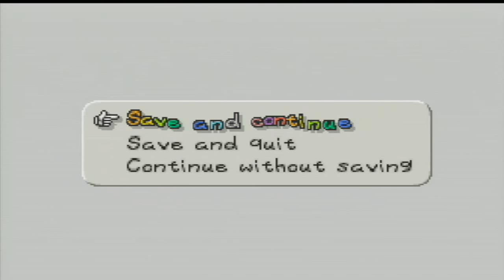Let's Play Paper Mario 64: Part 13 - The Invicible Tubba Blubba (OLD)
Welcome back everyone to more Paper Mario 64! On this episode of Paper Mario we journey into dangerous territory fighting Hyper Goomba's and risking our life more and more...While in the castle we explore to find shocking news and later find out HE TRULY DOES HAVE A WEAKNESS! Want to find out more? TUNE IN FOR MORE PAPER MARIO 64!
NOTES:
Paper Mario, known in Japan as Mario Story (マリオストーリー Mario Sutōrī?), (originally known as Super Mario RPG 2) is a role-playing video game developed by Intelligent Systems and published by Nintendo for the Nintendo 64 game console. It was first released in Japan on August 11, 2000, in North America on February 5, 2001, and in Europe and Australia on October 5, 2001. Paper Mario was re-released for Nintendo's Virtual Console in July 2007.

Paper Mario is set in the Mushroom Kingdom as the protagonist Mario tries to rescue Princess Peach from Bowser. To do so, he must locate seven "Star Spirits" to negate the effects of the captured Star Rod, which grants invincibility to Bowser. The player controls Mario and a number of partners to solve puzzles in the game's overworld and defeat enemies in a turn-based battle system. The battles are unique in that the player can influence the effectiveness of attacks by performing required controller inputs known as "action commands".

Paper Mario is the first installment for the Paper Mario series and is the predecessor to the GameCube game Paper Mario: The Thousand-Year Door, the Wii game Super Paper Mario, and the upcoming 3DS game Paper Mario: Sticker Star. The game received a positive reaction from the media, attaining an aggregate score of 88% from Game Rankings and 93% from Metacritic.[1][2] It was rated the 63rd best game made on a Nintendo system in Nintendo Power's "Top 200 Games" list in 2006.[3]
Paper Mario combines traditional role-playing game (RPG) elements with concepts and features from the Mario series.[4][5] For the majority of the game, the player controls Mario, who can jump and use his hammer to overcome physical obstacles placed in the game's overworld. Many of the game's puzzles and boundaries are based upon the abilities of Mario's partners, who each have a specialised skill required for progression in the game.[6] The player accumulates partners as they advance into different locations; only one partner can accompany Mario in the overworld, although the player can interchange between them at any time. These characters also assist Mario in the game's turn-based battles, where damage inflicted against them results in temporary paralysis as the characters do not have individual HP statistics.[7] Attacks in the game are similar to those in traditional RPGs, although the player can influence the power of a move when attacking or defending by timing a button-press accurately or performing some other action command as required.[8] Mario and his partners have a finite capacity to perform special moves, with each of these consuming a particular number of flower points (FP) when performed. Such statistics can be increased by earning Star Points (experience points) in combat to level up.[5] There is also an on-screen gauge to display Star Energy, which is required to perform another type of move that accumulate in number as the player advances through the game. The player can locate hidden battle upgrades in the game's overworld, which promotes one partner character to a new rank at a time.[7]

Progression through Paper Mario depends upon interaction with the game's non-player characters (NPCs), who will often offer clues or detail the next event in the storyline. As in other RPGs, the player can find or purchase items from NPCs to help in and outside of combat.[5] Badges can also be obtained that yield bonuses ranging from added moves to gradual health restoration during combat; each consumes a set number of Badge Points (BP), meaning Mario can only equip a limited number of badges at a time.[8] Princess Peach is playable at particular points in the game as a recurring sidequest.[5] The objectives and actions of each transition to Peach vary, although most are stealth-based.